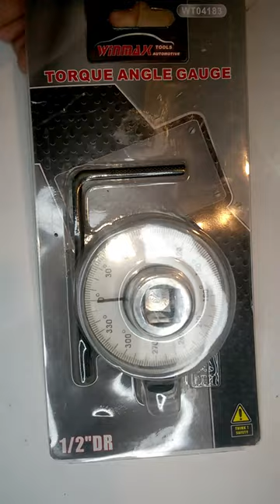WINMAX torque angle gauge - test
WINMAX torque angle gauge test present by Blaze.
360 degree angle scale in 2 degree increments torque angle gauge.
For use in torque angle gauge applications to measure angle of rotation after pre-torque.
Required when servicing many late model engines that use torque-to-yield fasteners.
torque angle gauge For use with 1/2 inch drive tools.
Easily zeroed for next application by turning the tool housing.

Type: Torque Wrench
Material: Alloy
Features: Durable, Portable, Easy to Use

Notes:
Due to differences in lighting and screen settings, the color of the project may be slightly different from the picture.

Package including:
1 x torque angle gauge

00:00 start
00:30 middle
00:59 end